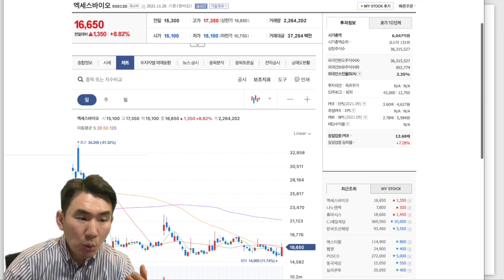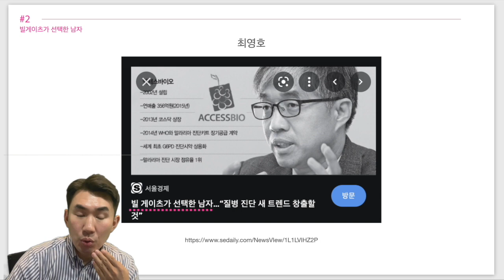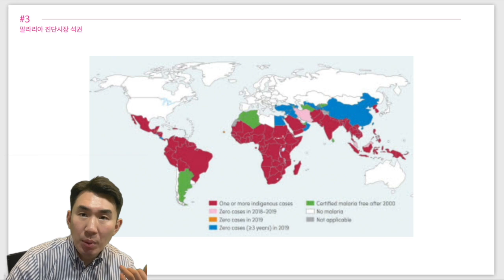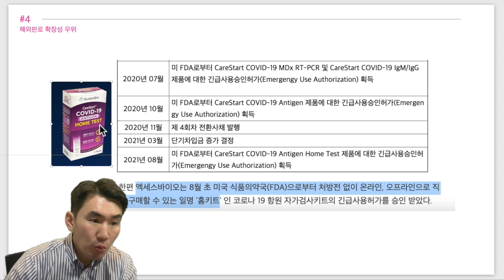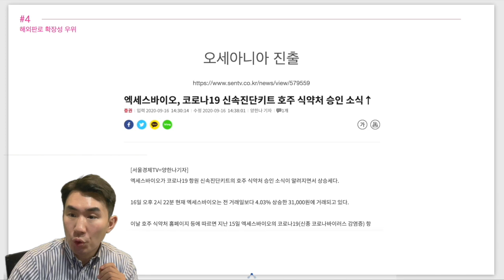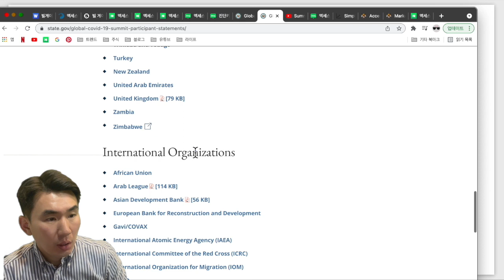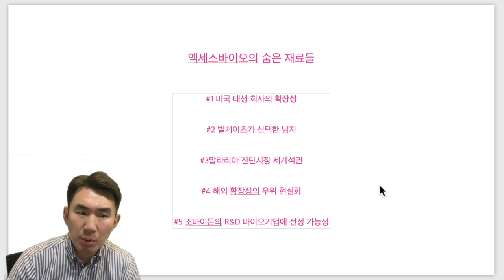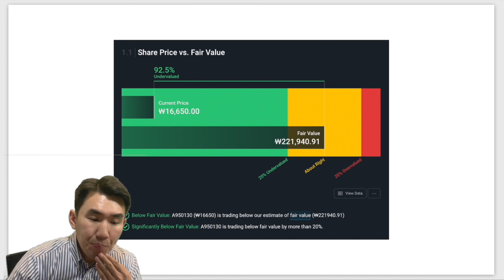엑세스바이오, 바이든의 약속과 빌게이츠의 빅픽쳐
진단키트 회사 엑세스바이오가 다른 진단키트와 촤별화 되는 점이 있다고 ...
정확한 재료를 공부해보았다

결론은 확장성이다
국내에 머물지 않고 세계로 뻣어가가기에 최적의 조건
엑세스바이오 뒤에는 빌게이츠와 조바이든 등 미국이라는 큰 배가 있다